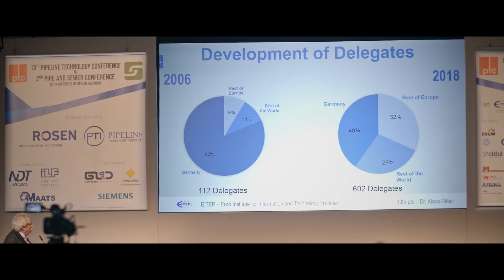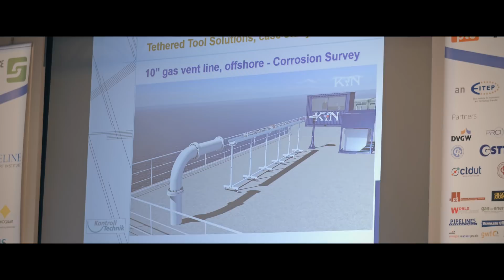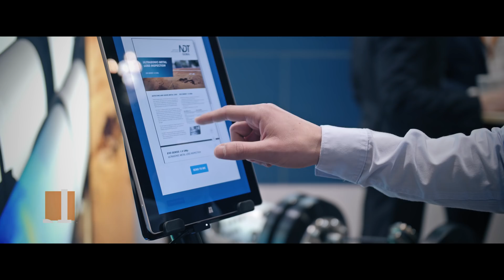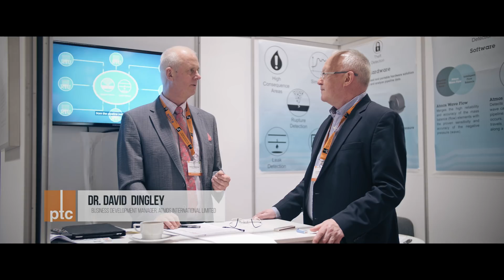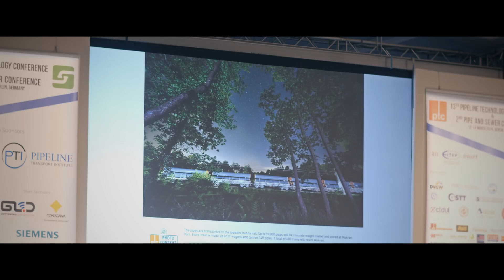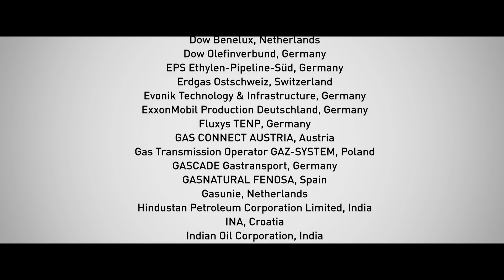13th Pipeline Technology Conference - ptc 2018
From 12 -14 March 2018 the 13th Pipeline Technology Conference (ptc) has attracted more attendees than ever before: 657 delegates from 54 different nations, delegations from 69 different pipeline operators as well as 73 exhibitors joined the event.

Dr. Klaus Ritter, President of EITEP Institute, mentioned in his welcome speech that ptc is “proud that the conference was highly international from the beginning and that technical safety as well as operational efficiency were focal topics”. The keynote speech by Prof. Dr. Gerald Linke, Chairman of the Board of Directors, DVGW - German Technical and Scientific Association for Gas and Water on “Safety first..for a second life” highlighted that “life cycle extension” (second life for pipelines) is possible if one follows design, operation, preparedness etc. from a high safety level.